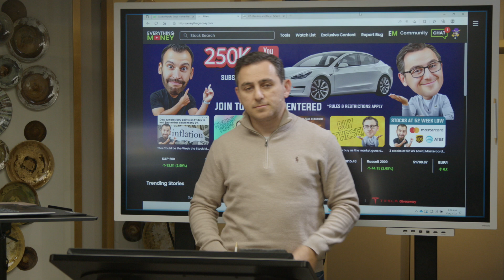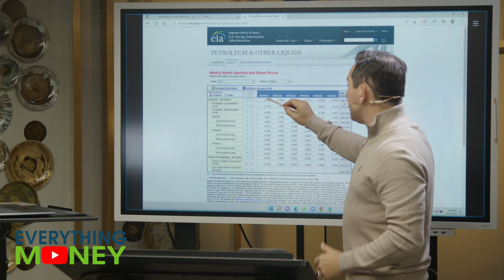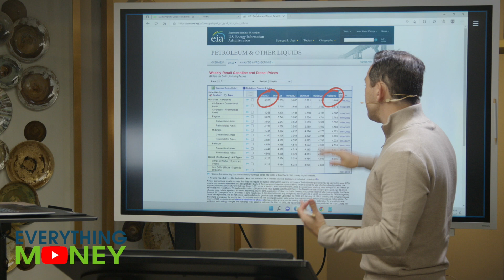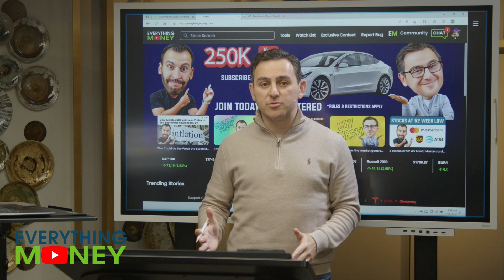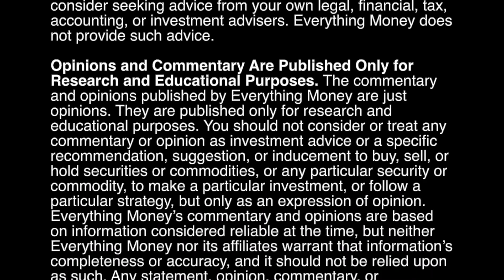September 2022 Stock Market Recap | October Outlook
Paul recaps what happened in both the Stock Market & Economy in September 2022. We look at market returns, inflation, recession, gas prices, and what could happen in October.